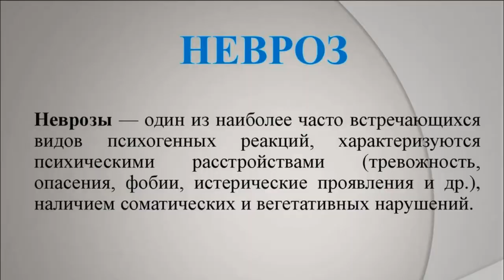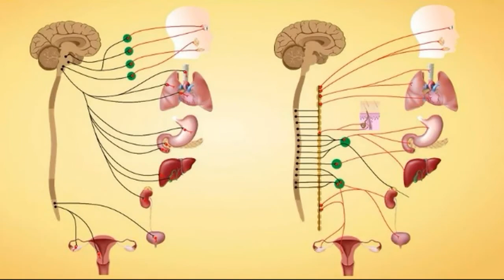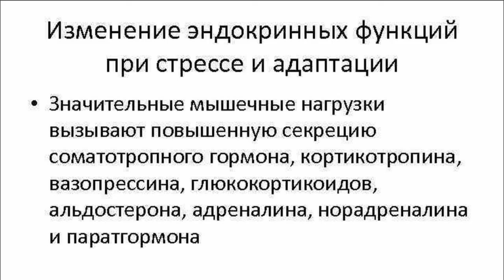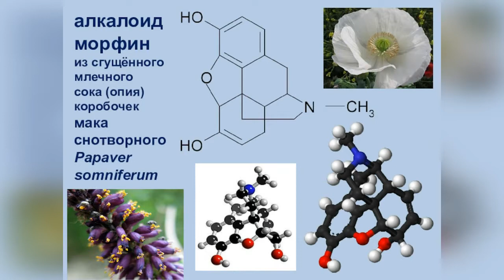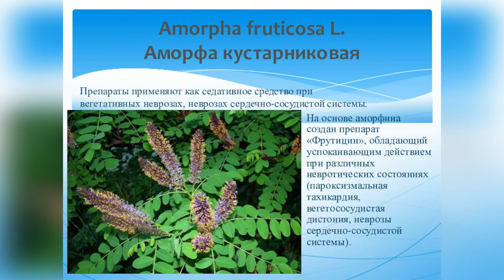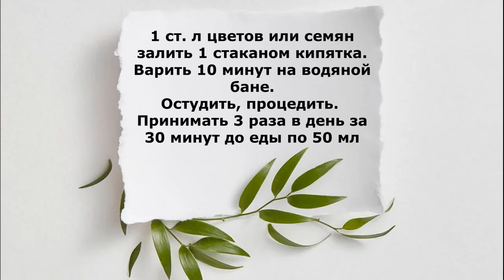Акация Аморфная или Аморфа кустарниковая. Целебные свойства. Народная медицина.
В Аморфной акации присутствует вещество – аморфин, он производит успокаивающее воздействие на нервную систему и рекомендуется для лечения невротических заболеваний. Аморфин способен усиливать воздействие снотворных препаратов.